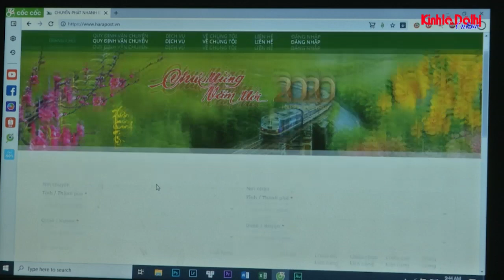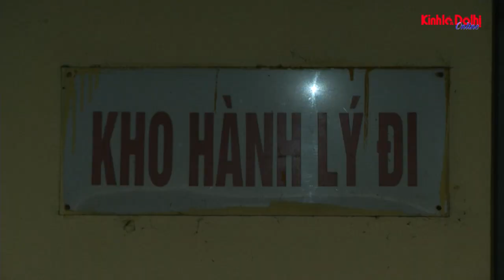Hướng đi mới cho ngành đường sắt trong mùa dịch Covid-19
Để giảm chi phí thì nghành đường sắt đã nhận vận chuyển hàng online, với cách làm này thì có thể tạo công ăn việc làm cho nhiều lao động nghành đường sắt và tăng thu nhập cho những chuyến tàu vắng khách trong mùa dịch Covid-19.